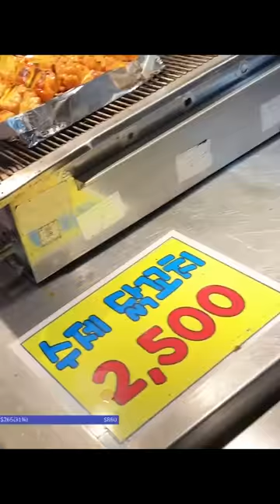I Accidently Robbed A Korean Lady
Now I owe money to this poor lady 🥺

✅ My Streaming Camera
✅ My Capture Card
✅ My Vlog Camera
✅ My Photography Camera
✅ My Microphone